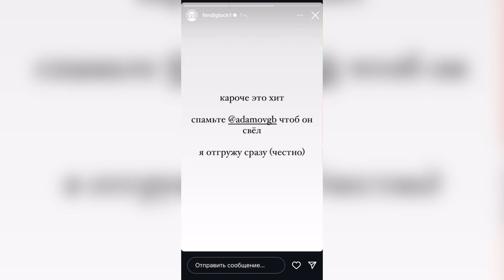FENDIGLOCK - #2074 (snippet 18.09.24)